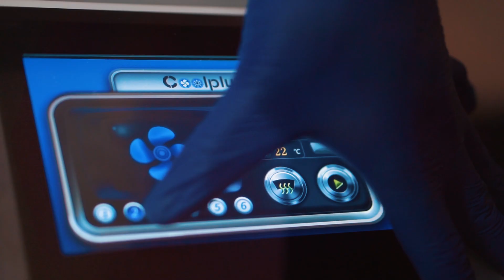Chemical Peel Treatment - Yorkshire Skin Centre - Dr Raj Thethi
Chemical peels notoriously get bad press. It’s mainly because of an abundance of misinformation and historic cases of extreme treatments.

In the modern age, we have many sophisticated and safe forms of chemical peeling - not all of which make you actually visibly peel.

We have
- Topical agents that you can incorporate into your daily skin care
- Superficial in clinic peels to help resurface the skin and freshen the skin
- Medium depth peels to take away larger agrees of dead layers with some peeling and downtime (5-7 days)
- Deep chemical peels which are performed under local anaesthetic with significantly more down time.

We need to keep your skin on its toes as Dr Obagi says. Quiet skin becomes lazy, slow and and then skin problems set in.

Here we’ve performed a medium depth chemical peel on Jane to help improve skin quality and give her a boost of confidence.

If you’re interested or would like a consultation please call the clinic 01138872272.

Many thanks,

Dr Raj Thethi
MBChB BSc(Hons) MRCSEd
Medical Director
Yorkshire Skin Centre